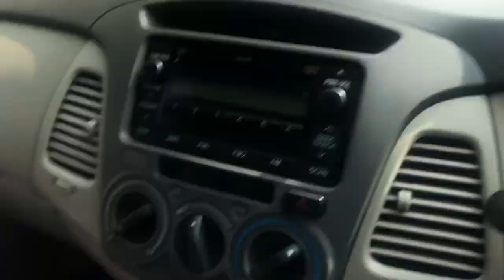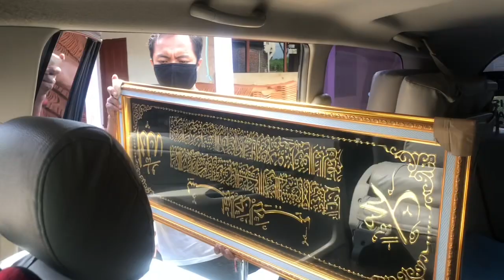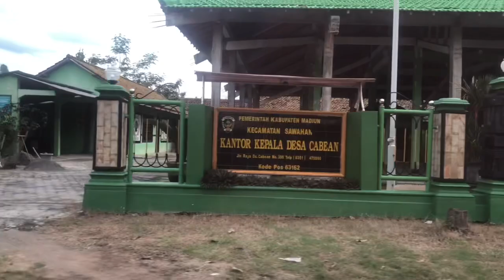kaligrafi. Kirim di desa CABEAN MADIUN